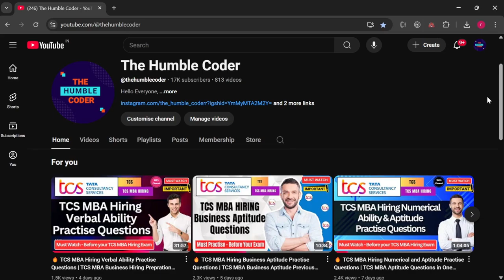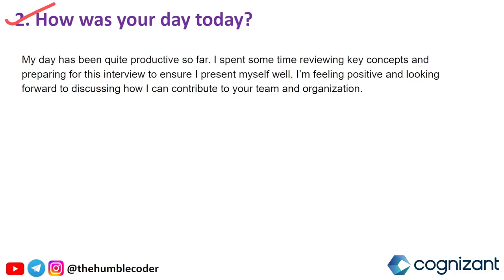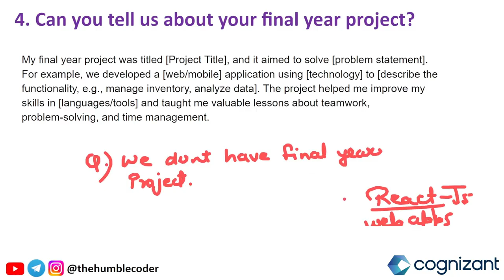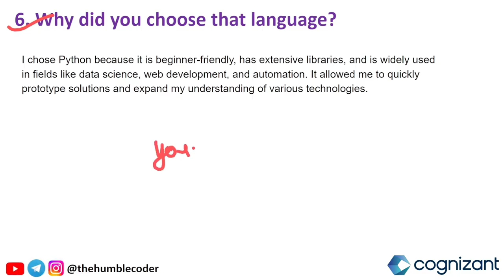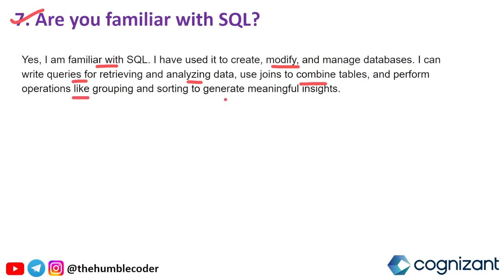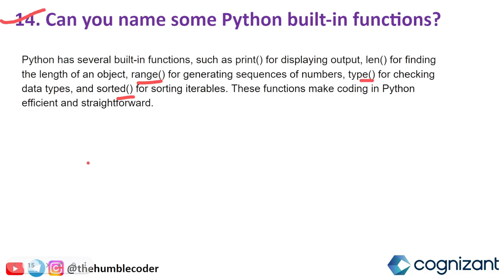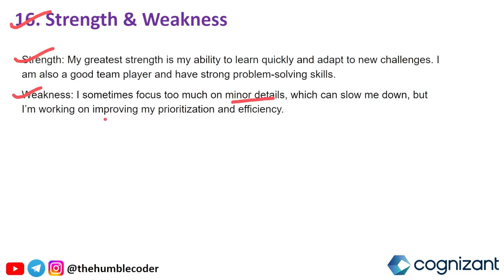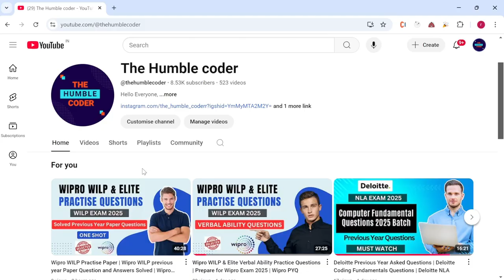🔥Cognizant Interview Experience Engineer Trainee| Cognizant Technical and HR Questions